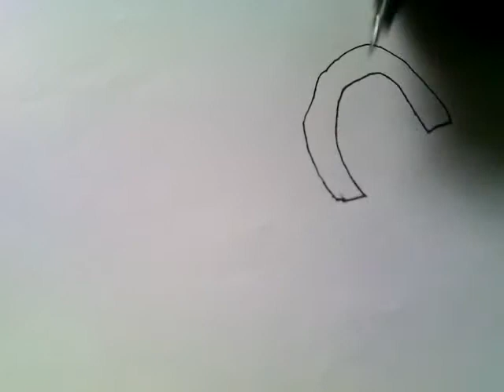How to draw Craig Tucker